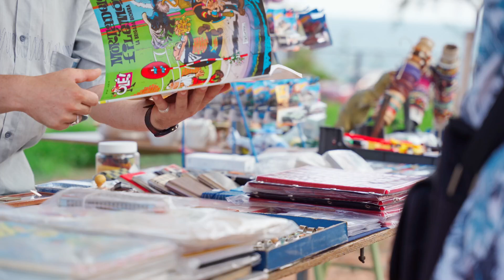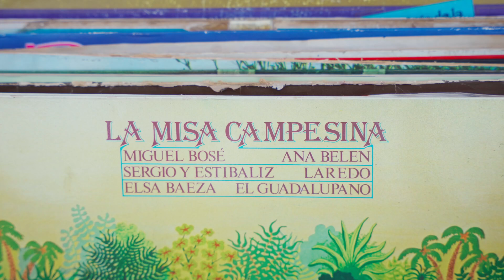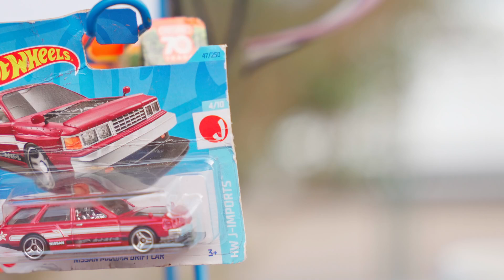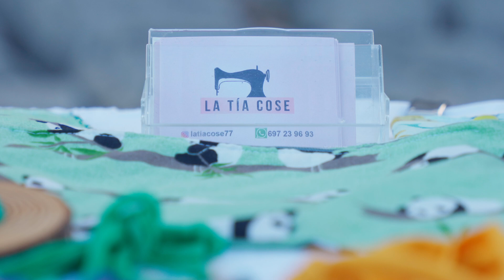Rastro de Antigüedades